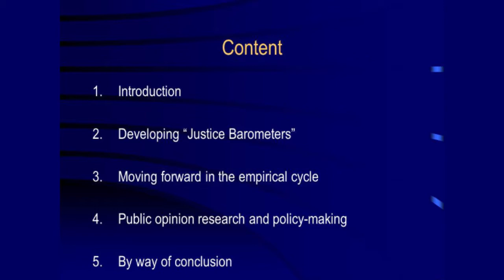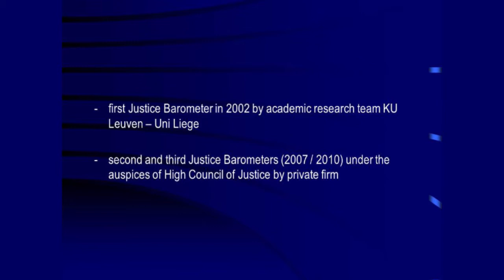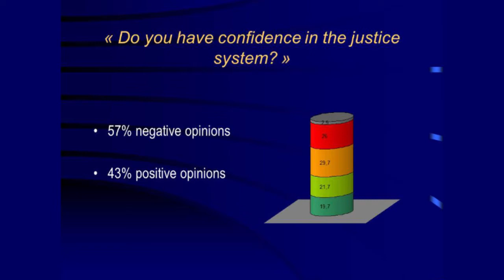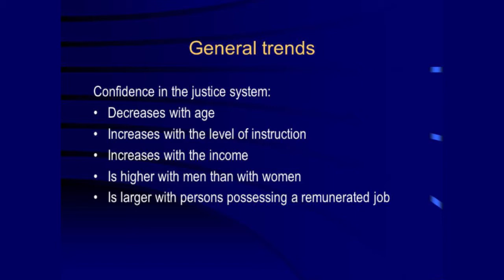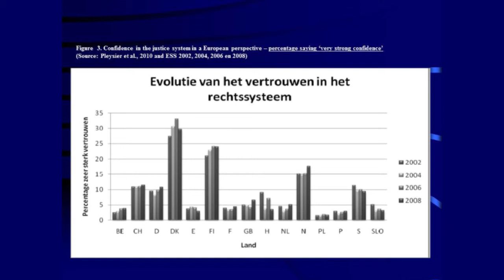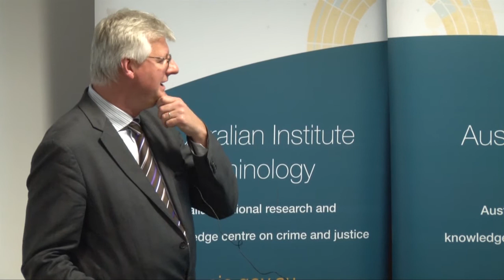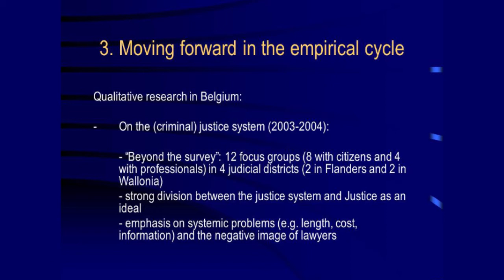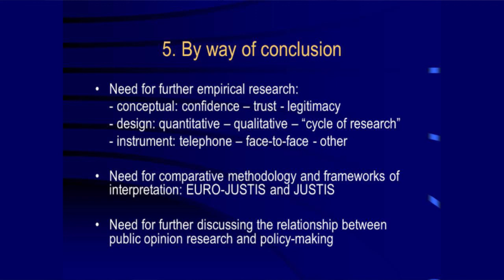WCF Keynote address: Dr Stephan Parmentier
World Crime Forum 2013
Keynote lecture: The criminal justice system in Europe: how do people view it?
Speaker: Professor Dr Stephan Parmentier, Secretary-General, International Society for Criminology; Coordinator, Research Line on Political Crimes, Human Rights and Human Security, Leuven Institute of Criminology (LINC), Faculty of Law, KU Leuven - University of Leuven